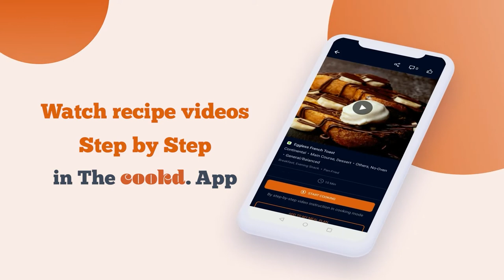Moong Dal Halwa | சிறு பருப்பு அல்வா | Moong Dal Halwa Recipe | Cookd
அல்வா என்றாலே அனைவருக்கும் பிடிக்கும். அதிலும் சிறு பருப்பு அல்வா ஒரு தனி சுவை மிகுந்த ரெசிபி. மிகவும் எளிய முறையில் குறைந்த நேரத்தில் சுவையான சிறு பருப்பு அல்வா செய்து உண்டு மகிழுங்கள். இந்த ரெசிபியை செய்து பார்த்து உங்கள் கருத்துக்களை பகிருங்கள்.

சிறு பருப்பு அல்வா:

சிறுபருப்பு (ஊறவைத்தது) - 250 கிராம்
நெய் - 250 கிராம்
ரவா - 20 கிராம்
சர்க்கரை - 500 கிராம்
தண்ணீர் - 800 மிலி
ஏலக்காய் தூள் - ¼ டீஸ்பூன்
முந்திரி பருப்பு (நறுக்கியது) - 2 தேக்கரண்டி
திராட்சை - 2 தேக்கரண்டி
பாதாம் (நறுக்கியது) - 2 தேக்கரண்டி
பிஸ்தா (நறுக்கியது) - 2 தேக்கரண்டி
கோயா - ¼ கப்
குங்குமப்பூ - ஒரு சில இழைகள்
வெள்ளி இலை - விருப்பமிருந்தால்

செய்முறை:

1. சிறு பருப்பை  2 மணி நேரம் தண்ணீரில் ஊற வைக்கவும்.

2. வடிகட்டி அதனை கூடுதல் தண்ணீர் சேர்க்காமல் நன்றாக அரைக்கவும்.

3. அடி கனமான பாத்திரத்தில் நெய்யை சூடாக்கி ரவாவை சேர்க்கவும். நறுமணம் மற்றும் வெளிர் பழுப்பு வரும் வரை வறுக்கவும்.

4. நெய்யில் சிறுபருப்பு கலவையைச் சேர்த்து, தொடர்ந்து கிளறிக் கொண்டிருக்கும் போது குறைந்த தீயில் பொன்னிறமாகும் வரை சமைக்கவும். பருப்பை வறுக்கும் போது கூடுதலாக நெய் முழுவதையும் சேர்க்கவும்.

5. தீயை அணைத்து, 10 நிமிடங்களுக்கு நிறம் வளர அனுமதிக்கவும்.

6. நிறம் மாறியவுடன், தொடர்ந்து கிளறிக்கொண்டே சர்க்கரை மற்றும் தண்ணீர் சேர்த்து கொதிக்க விடவும்.

7. இந்த நிலையில் நறுக்கிய முந்திரி, திராட்சை, பாதாம், பிஸ்தா மற்றும் ஏலக்காய் தூள், குங்குமப்பூ சேர்க்கவும்.

8. அல்வா கெட்டியாகும் வரை சமைக்கவும், தீயை அணைத்து, துருவிய கோயாவுடன் முடிக்கவும், நன்கு கிளறவும்.

9. நறுக்கிய கொட்டைகள் மற்றும் வெள்ளி இலைகளால் அலங்கரிக்கவும்.

படிப்படியான செய்முறைகள் முதல் ஸ்மார்ட் ஷாப்பிங் பட்டியல்கள் வரை, உங்களுக்குத் தேவையான அனைத்தும் ஒரே இடத்தில் Cookd செயலியில் கிடைக்கிறது. இல் பதிவிறக்கி கொள்ளுங்கள்.